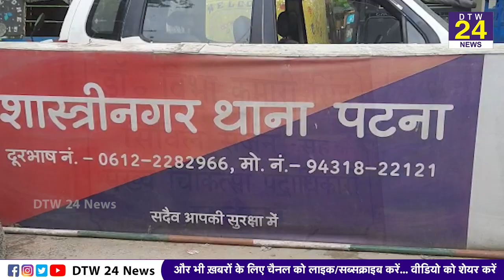2 हजार रुपये दो Covid निगेटिव रिपोर्ट लो पटना के लैब पर एफआईआर